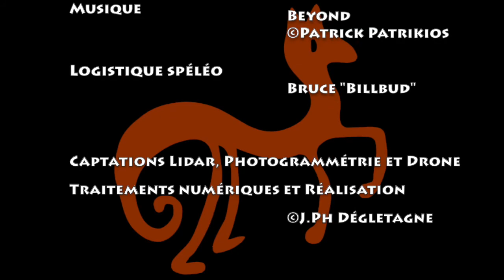Transparence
Animation du "Jumeau numérique"  du puits fontis d'une carrière de molasse et de sable (fr 69) qui remonterait au moyen-âge...
- Développement encore accessible 360m, dénivellé +18m.
A Thierry.